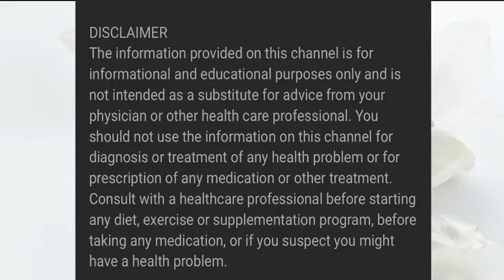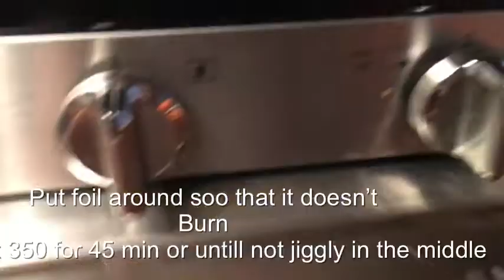Pumpkin pie great for diabetics || wazan ki fikar nahi sugar waloon ke liye bhi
This pie is by far the healthiest and easy to make. As long as you are using monk fruit erythretol sweetener or stevia and not white sugar any body can eat even diabetics.
It s full fat low carb recipe for the ones on keto diet.

List of ingredients are:
For the pie crust:
1 cup almond flour
1 cup coconut flour
2 eggs
1/2 tsp salt
1/2 cup monk fruit or stevia sweetener
1/2 cup desi ghee
Bake at 350 f for 15 min or until golden

Filling ingredients:
3 cups baked pumpkin
1/2 cup full fat heavy cream
4 eggs
1/2 cup monk fruit or stevia sweetener
1/2 tsp nutmeg
2 tsp cinnamon
1 tsp pumpkin spice
1/2 tsp cloves powder
1/2 salt
Bake at 350f for 45 min or until middle is not jiggly